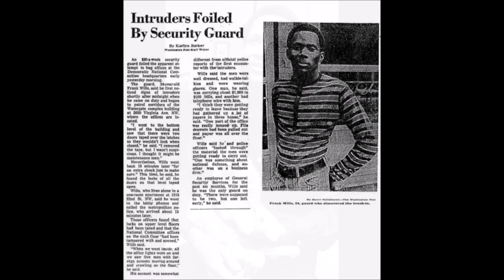The Ballad of Frank Wills (the security guard that discovered the Watergate break in)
Frank Wills was the security guard at the Watergate Complex who discovered the unlocked door and called the police.  As a result the break in of the Democratic National Headquarters was discovered, and the chain of events began that lead to the resignation of Richard Nixon as USA President.

The recording is sung by Reverend Douglas Kirkpatrick.

This is the version of the song that is played at the end of White House Plumbers third episode.

nixon-resigns-and-someone-wrote-a-song/

index.php/bookreview/watergates-forgotten-hero-frank-wills-night-watchman